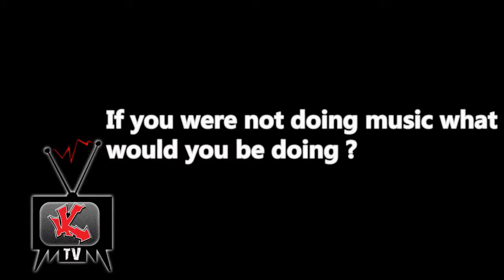UK-TV Get To Know Flirta D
This new segment of UK-TV is the "Get To Know" series. We introduce you to the hottest and most exciting acts in music right now. This week we meet Flirta D.